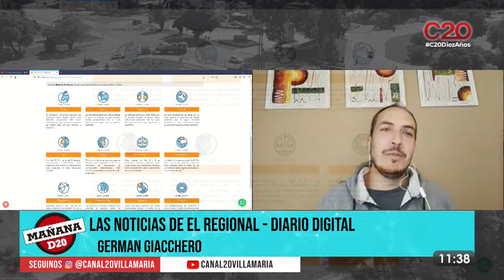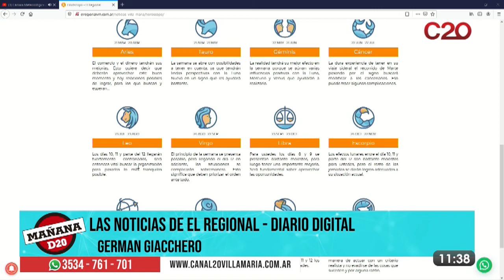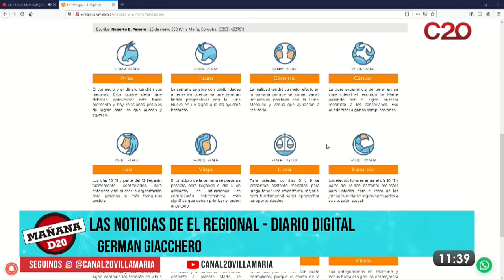MAÑANA D20 | LAS NOTICIAS DE EL REGIONAL, DIARIO DIGITAL - GERMAN GIACCHERO